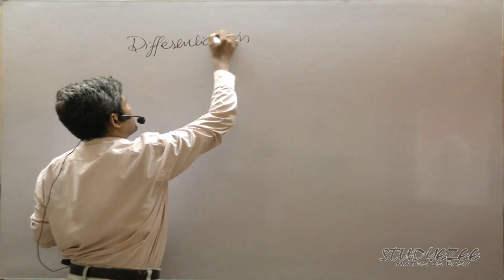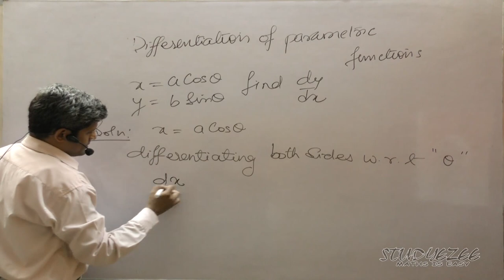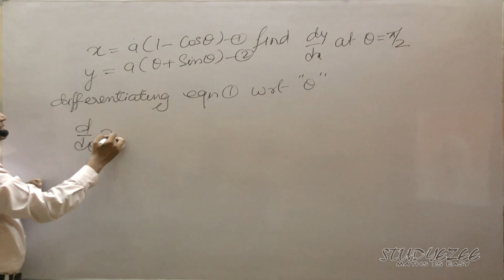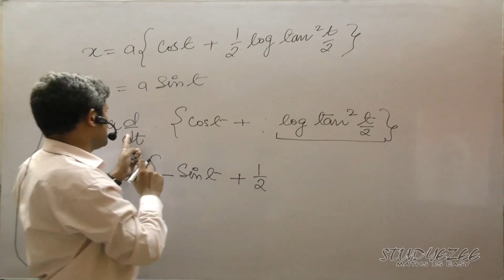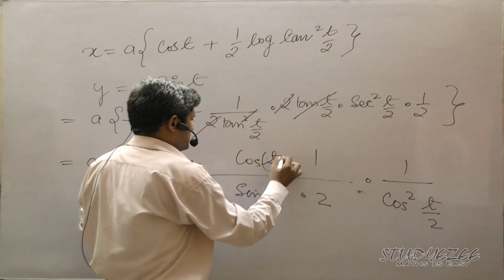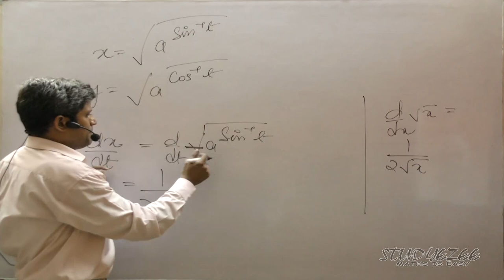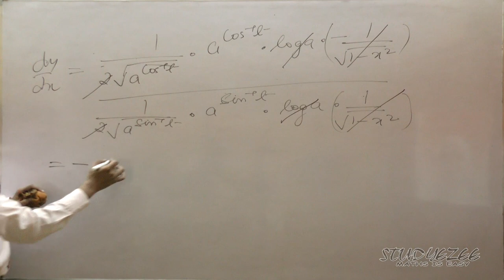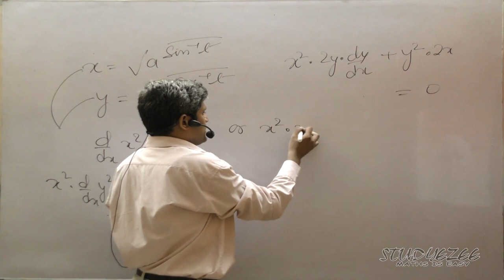Class 12 Maths CBSE Differentiation Part 18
For all videos on this topic in sequence please check this playlist -

If some videos are missing, then it has not been uploaded yet and will be live soon.

This video of differentiation ( derivatives ) for class 12 covers the topic - differentiation of parametric functions.